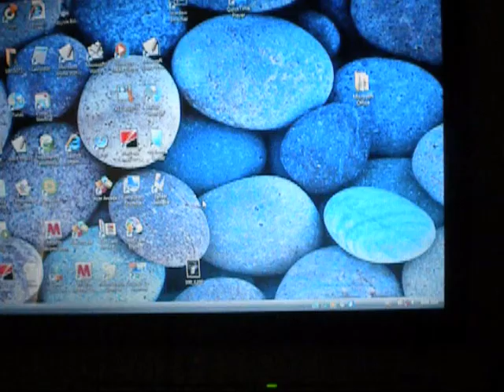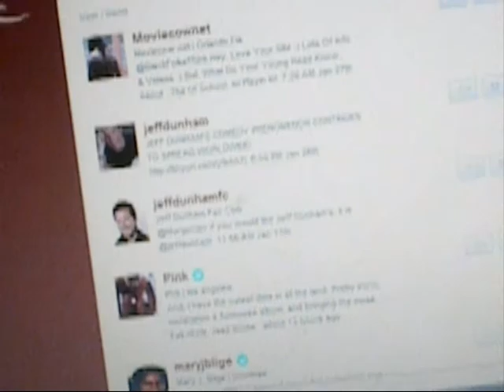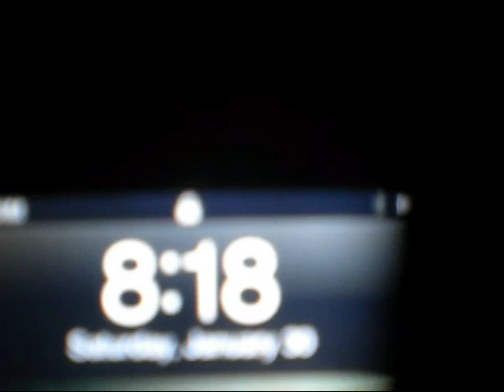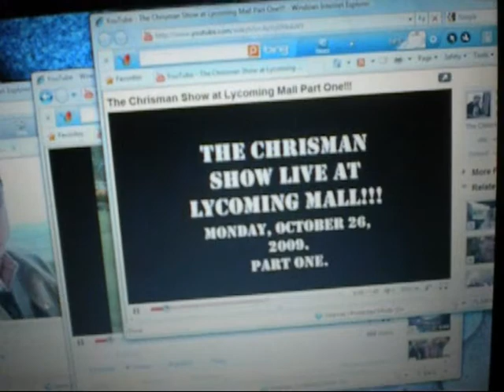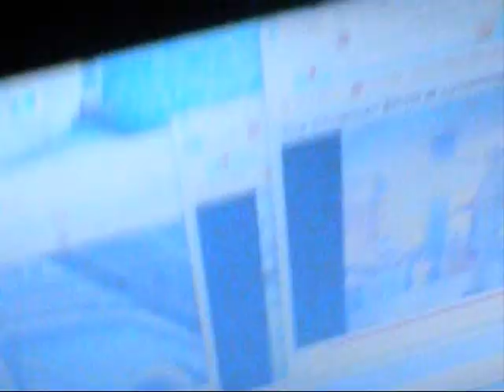12 hours to benjies part 1 of 3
part 1 out of  3 12 hours to benjies im chillen in the crib waiting to go to benjies